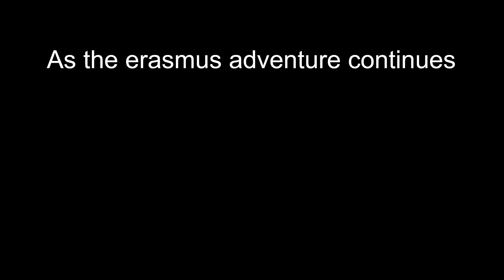One Month in Finland | ERASMUSADVENTURES #2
Some more clips from me and my friends having a great time in Finland!